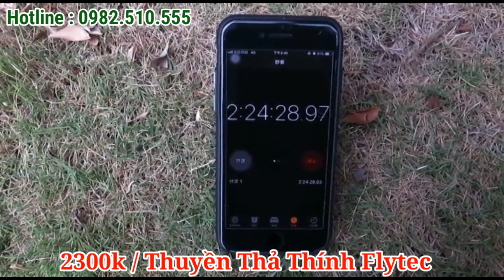Thuyền Thả Thính , Cano Thả Thính Điều Khiển Từ Xa 500m ☎️ Điện Thoại : 0982.510.555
Thông Tin Chi Tiết Thuyền Thả Thính Điều Khiển Từ Xa Khoảng Cách 500m - Thuyền Thả Thính Đa Năng Siêu Tiện Lợi

Chiều dài tàu: 56cm
Chiều rộng: 27cm
Chiều cao: 20cm
Trọng lượng tịnh: 1,5kg
Kích thước đóng gói: chiều dài 60cm / chiều rộng 31cm / chiều cao 20 cm
Khoảng cách điều khiển từ xa: 500 mét không có chướng ngại vật
Công suất động cơ: 10000 / phút
Khay Đựng Thính: 2
Tải Mồi: 0.5kg
Dung lượng pin: 5200MH / 7.4V
Màu sắc : đen
Tốc độ tối đa : 5.4 km/h
Động cơ : 2 động cơ 390
Tần số điều khiển: 2.4G
Thời gian sạc : 10-12 tiếng
Thời gian sử dụng : 2-24 tiếng
Vật liệu : nhựa ABS siêu bền
- NHỮNG SẢN PHẨM CỦA SHOP ANH EM VUI LÒNG TRUY CẬP LINK BÊN DƯỚI :
➤ Chuyên cung cấp các mặt hàng NGƯ CỤ LƯỚI :
+ Lồng bát quái 12 cửa ngục
+ Lồng bắt baba
+ Lồng chụp, lồng ô 8 – 12 – 16 lỗ
+ Đồ Câu Cá
+ Lưới đánh cá ba màn Cước, Dù
+ Lưới Bẫy Chim Cu, Quốc..
+ Lưới Vét Ao, Hồ, Sông , Suối
+ Lưới Chắn Bóng
+ Chài Rút, Chài Thái Lan, Chài Đĩa Bay UFO , Chài Dù Cước Tép
+ Mồi Dụ Tôm, Cua cá, Lươn, Trạch
+ Mồi Baba
+ Mồi Rắn
+ Mồi Ếch
+ Lồng Rắn …
➤ UY TÍN TẠO NÊN THƯƠNG HIỆU CỦA SHOP TRONG VÒNG 10 NĂM QUA
CAM KẾT CỦA A CƯỜNG FISHING
1. Bán các sản phẩm Dụng cụ bắt cá  đúng chủng loại hàng hóa mà khách hàng yêu câu.
2. Giao hàng cho quy khách đúng chủng loại, kích thước, và đúng thời gian mà hai bên đã cam kết.
3. Có chế độ kiểm tra hàng trước khi thanh toán, đồ câu cá, lồng bát quái... chính xác.
4. Tư vấn bán hàng và chăm sóc khách hàng một cách tận tâm nhất, đảm bảo vui lòng khi khách đến và hài lòng khi khách đi